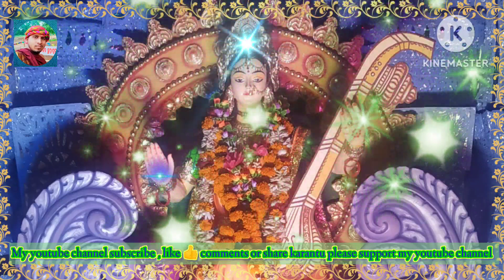Saraswati maa puspanjali Mantra patha Dhyan/ ସରସ୍ୱତୀ ମାତାଙ୍କ ସୁମଧୁର ଧ୍ୟାନ ଶୁଣନ୍ତୁ ,ମନରେ ଶାନ୍ତି ଆସିବ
saraswati Maa Mantra #
saraswti Bhajan shorts video #
Maa Saraswati odia bhajan #
# Maa All Bhajan #
Maa All odia bhajan #
sarswati Maa new Bhajan #
maa saraswati dhyan mantra, maa saraswati dhyan, saraswati maa ka dhyan, sun maa saraswati dhyan se

Saraswati Puspanjali Mantra, Mantra Patha, Sloka Patha'Janiba Katha', Bhakti Mantra, Tara Prasad, Rudrakshya Television
Sanskrit Language, Mythology, Sanskrit

se